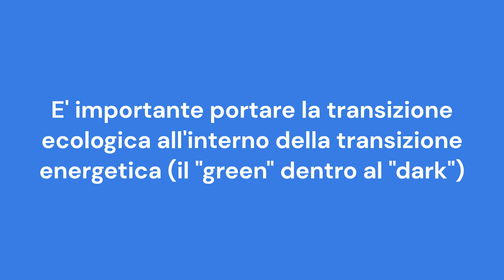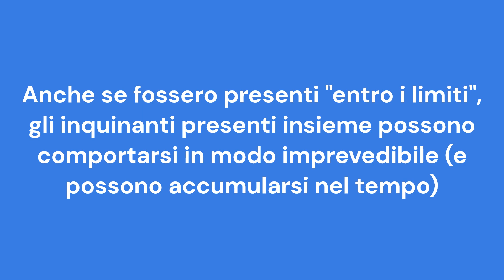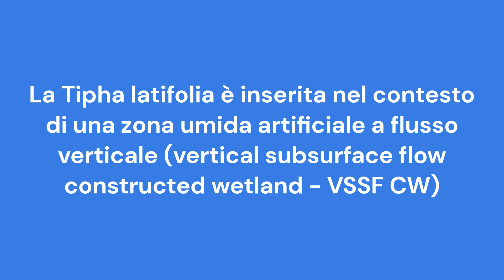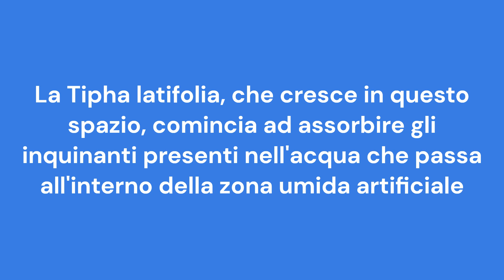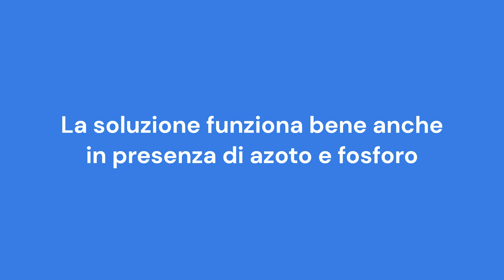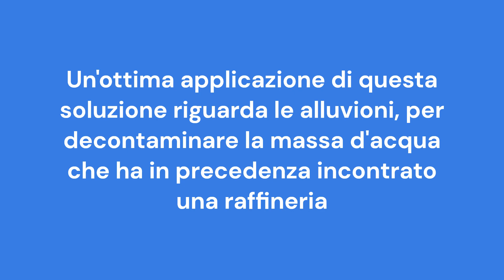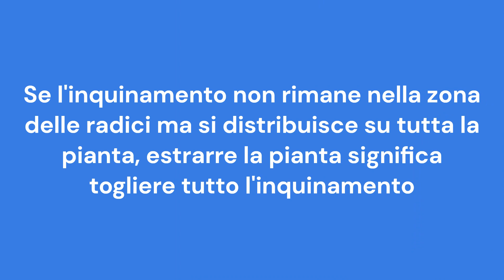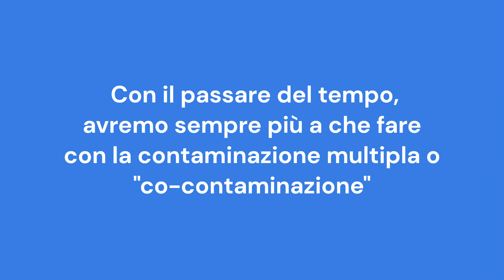Raffinerie Di Petrolio: La Soluzione Unica Per Tutti I Rischi Interni ed Esterni ad Una Raffineria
Raffinerie di petrolio: esiste una soluzione (ovviamente naturale e 100% ecologica) in grado di risolvere i problemi di possibile impatto ambientale sia all'interno che all'esterno delle raffinerie?

Prima di addentrarci nella descrizione del video di oggi che permette di aggiungere una soluzione davvero straordinaria a quelle che già avete incontrato in precedenza, è proprio il momento di recuperare quelle già viste.

Di seguito il link alla playlist sul petrolio che vi permette di recuperare tutti i video sia sulle raffinerie, sia su ogni altro argomento che possa riguardare in qualche modo il settore petrolchimico.

Nei precedenti video, avete incontrato alcune soluzioni, una per il suolo e due per le acque, ma in tutti i casi si è trattato di inquinanti ben precisi, idrocarburi e metalli, in particolar modo.

Quando ci si occupa di raffinerie di petrolio, certamente sono tra le categorie più rilevanti e più rappresentate.

Tuttavia, dovete sempre porvi questa domanda: quali e soprattutto quanti sono gli inquinanti che possono uscire dalle raffinerie di petrolio?

E' una domanda assolutamente non scontata, soprattutto perché la transizione energetica, che riguarda anche le raffinerie, sta progressivamente cambiando il modo di produrre energia e questo ha dei riflessi importanti anche sui potenziali effetti ambientali.

a tal proposito, vi raccomando anche di seguire la playlist proprio sulla transizione energetica, nella quale voglio "stressare" sulla necessità di inserire il concetto di "transizione ecologica" all'interno della cosiddetta "transizione energetica" (perché non sono la stessa cosa).

L'aspetto in assoluto più rilevante che potete trovare nel video riguarda la presenza, insieme, di molti inquinanti, che presentano caratteristiche profondamente diverse gli uni dagli altri.

Ebbene, in presenza di un profilo ambientale così complesso, con svariate categorie di inquinanti che escono da una raffineria di petrolio, cosa si può fare per contrastarli tutti insieme?

Ecco che ancora una volta gli elementi naturali ci vengono incontro.

Scoprirete nel video che esiste un elemento naturale, peraltro decisamente noto e diffuso (il che rende di fatto molto facile la realizzazione della soluzione), in grado di ottenere risultati straordinari.

A tal proposito, mi raccomando di recuperare anche un'altra playlist, che riguarda l'uso proprio delle soluzioni naturali, perché in esse potete trovare la risposta a tutte le vostre domande.

Non solo: la conoscenza di questa soluzione strategica vi consente anche di avere un'idea molto più precisa del concetto di "ecoimmunità", vale a dire la capacità che l'ambiente ha di diventare sempre più immune agli effetti sia dell'inquinamento che del cambiamento climatico.

Questa cosa è importantissima in vicinanza delle raffinerie di petrolio, in quanto questa ingombrante e potenzialmente rischiosa presenza necessita di trovare un territorio preparato ad ogni evenienza.

Cosa succederebbe poi, ad esempio, qualora vi fosse un'alluvione che travolgesse la raffineria e portasse a valle tantissimi inquinanti tutti concentrati nella massa d'acqua?

La stessa soluzione o meglio strategia naturale permetterebbe di evitare la grande maggioranza dei problemi, il tutto in modo 100% ecologico.

Questa è una perfetta definizione di ciò che si intende per "transizione ecologica" all'interno della "transizione energetica".

Senza contare la possibile applicazione "esterna" ed anche in contesti molto diversi.

Come vedrete, ancora una volta le acque rilasciate dalle raffinerie di petrolio rappresentano la chiave di volta per l'impatto sull'ambiente, ma un principio simile (lo troverete nei prossimi video) vale anche per gli inquinanti emessi in atmosfera ed al suolo.

Nel frattempo, per avere maggiori informazioni ed anche scoprire un più ampio ventaglio di applicazioni per soluzioni simili, vi raccomando di visitare il sito web di Fabbrica Ambiente:

Allo stesso modo, vi invito a scoprire meglio ciò che si intende per "ecoimmunità" sia seguendo la playlist su questo canale, sia il mini-sito dedicato.

C'è poi il profilo Instagram sperimentale di Fabbrica Ambiente che raccoglie cose interessanti e molto poco note, da scoprire e conoscere: